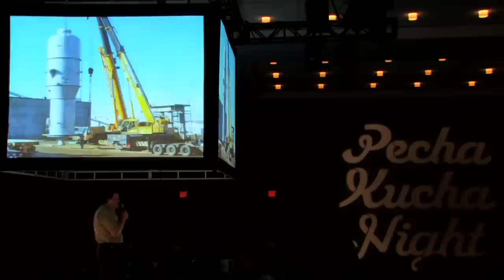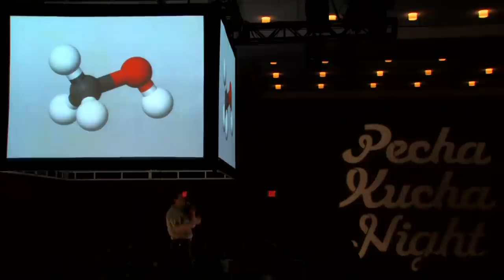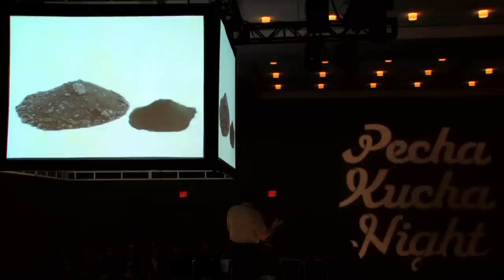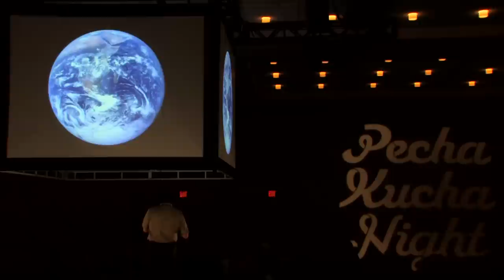Pecha Kucha 15 - Neil Burkard - Waste to Energy in Edmonton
Neil Burkard, Public Education Specialist talks about Waste to Energy in Edmonton at the 15th Pecha Kucha night on March 7, 2013.